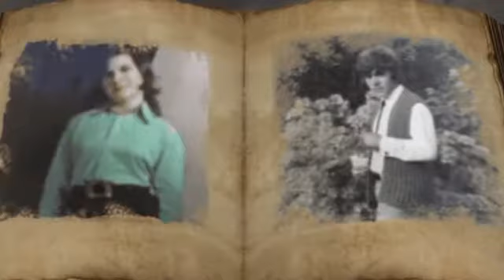Születés napod alkalmából,szerető férjed.!!!